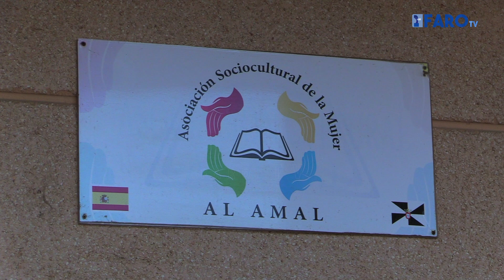Las familias necesitadas ceutíes reciben el aliento de la Asociación Al Amal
La Asociación Al Amal de Ceuta ha organizado este sábado un mercadillo solidario para ayudar a varias familias vulnerables. No es la primera vez que este organismo realiza este acto solidario ya que lleva más de 10 años ayudando al prójimo.